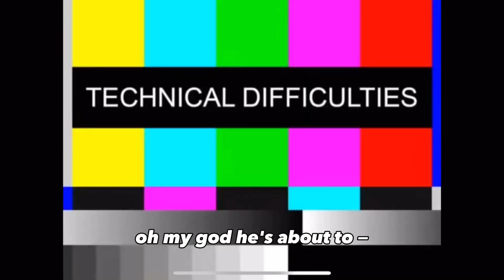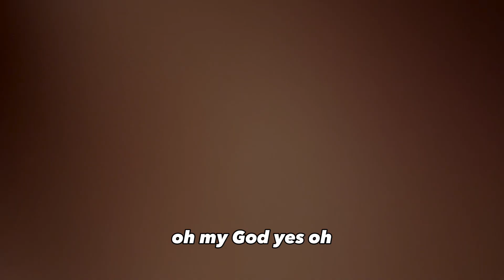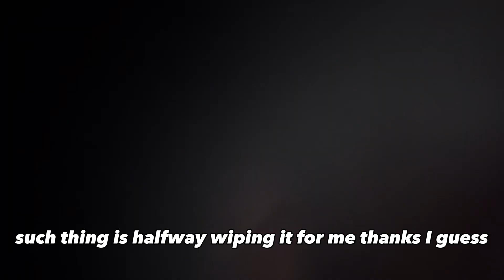ANIME KIDS MAX OUT AT THE GYM FOR THE FIRST TIME!!! (WORKOUT WEDNESDAY DAY #1)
Use code "FEXR" in the fortnite item shop!!!